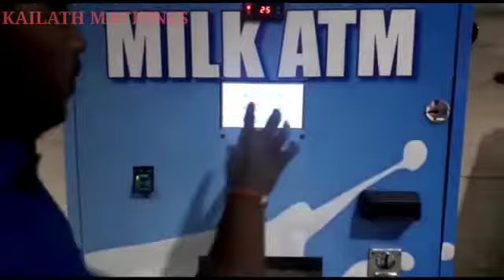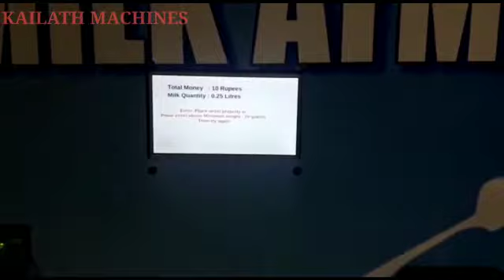Milk Vending Machine Milk ATM Kerala Mob.8156938970